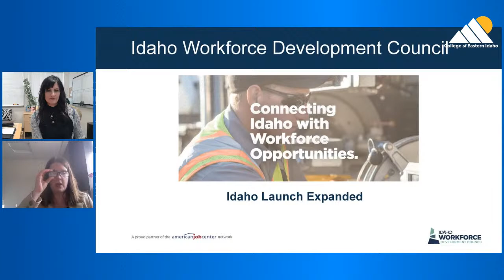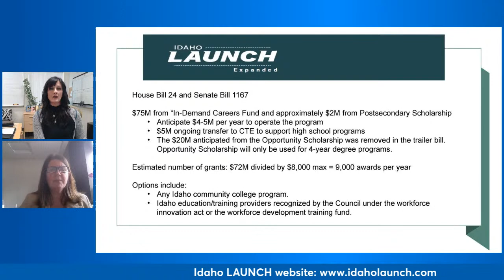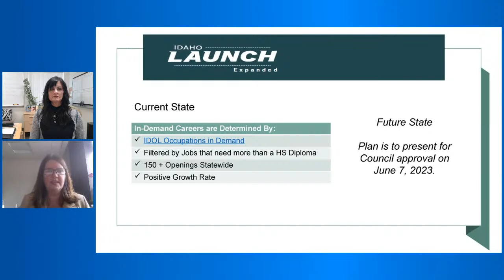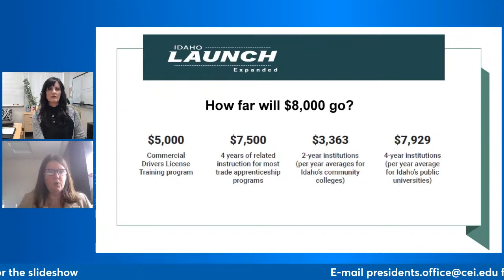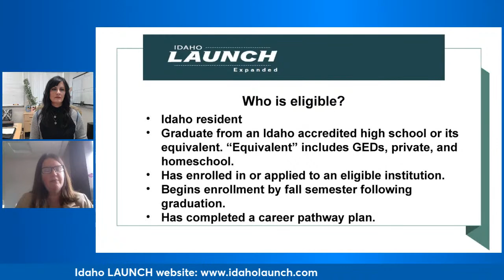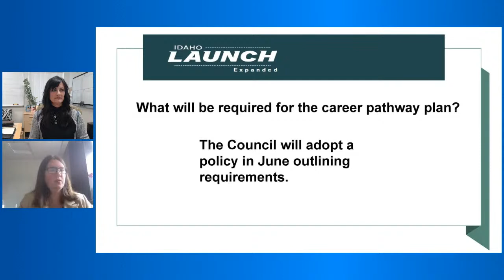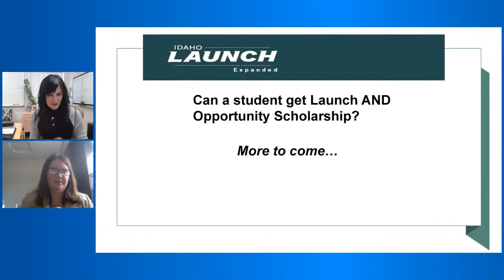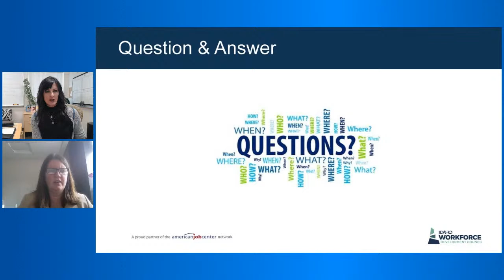Friday Forum w/Dr. Barber & Wendi Secrist | Building a Skilled Workforce: Idaho LAUNCH and the WFDC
Join Dr. Lori Barber, Vice President of Academic and Student Affairs at College of Eastern Idaho, interviews Wendi Secrist, Executive Director of the Idaho Workforce Development Council (WFDC). They will discuss the recently signed Idaho Launch Bill and how it will steer young adults into high-demand careers. Additional topics include childcare, training programs, apprenticeships, micro-credentials, and the WFDC's work related to CEI. Learn about the challenges facing the Idaho workforce, services offered by Idaho LAUNCH, and the importance of partnerships between employers and educational institutions in preparing students for the jobs of the future. Whether you're an employer, student, or educator, this conversation will offer valuable insights into workforce development in Idaho.